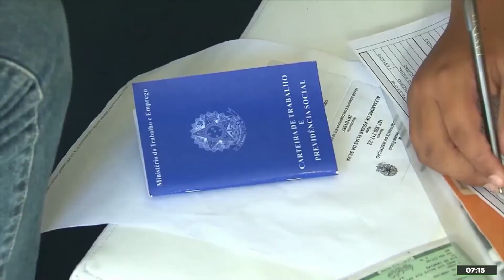‘Reforma tributária do governo é incipiente, apenas unifica PIS e Cofins e não mexe no IR’ 🎙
O ministro da Economia, Paulo Guedes, entregou ao Congresso Nacional a primeira parte da reforma tributária. O governo vai dividir a proposta de reformulação dos impostos federais em quatro etapas e deve entregar tudo em até 1 mês na Câmara dos Deputados. O diretor técnico do Dieese, Fausto Augusto Junior, salienta que esse projeto de Guedes é incipiente, apenas unifica o PIS e o Cofins e não mexe no Imposto de Renda.